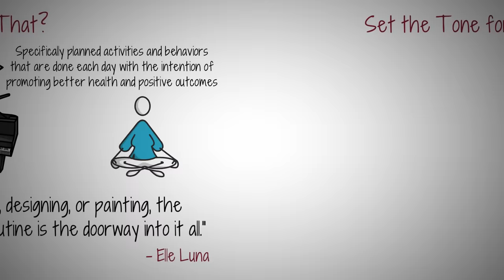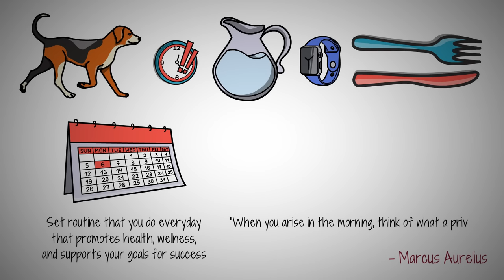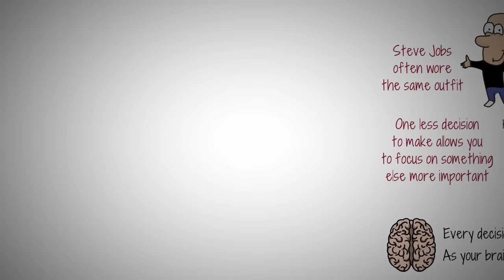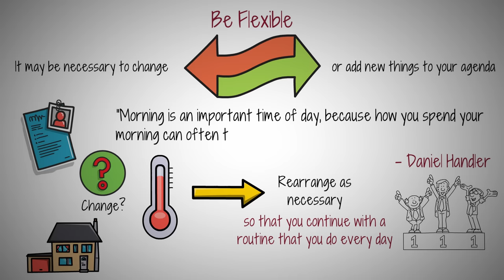Why a Morning Routine Will Make You More Successful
Ever wondered how your morning habits could be the key to unlocking unparalleled success in your life?

From NBA stars like Stephen Curry to iconic figures like Oprah Winfrey, many successful individuals swear by the power of a well-structured morning routine.

Dive deep with me as we explore the science, strategies, and stories of how mornings can set the tone for your entire day.

Whether you're a seasoned early riser or someone struggling to find the right start to your day, this video has insights and tips that could be game-changers for you.

Kickstart your journey to a brighter, more successful tomorrow!